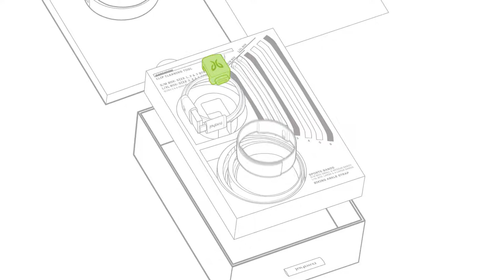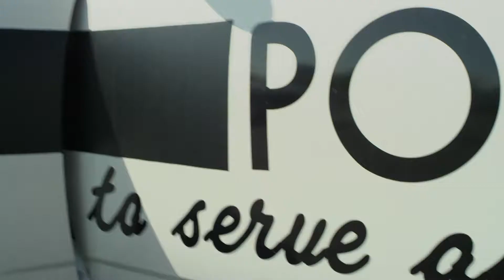Cosmic Reel - Motion Graphics